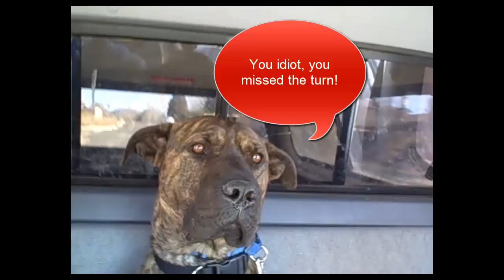Talos and Driving Directions